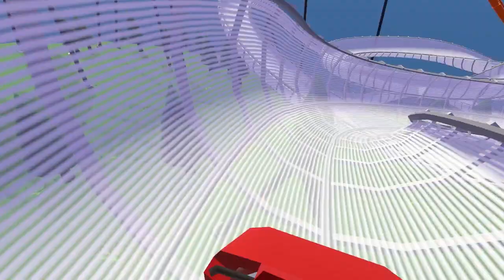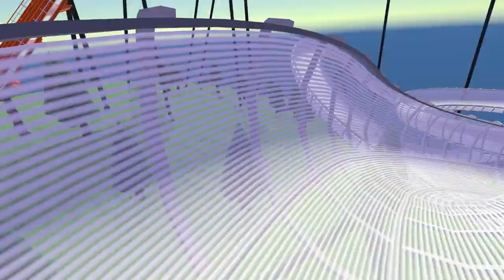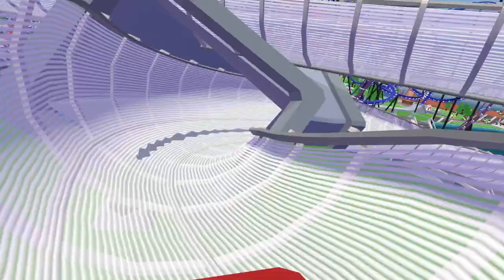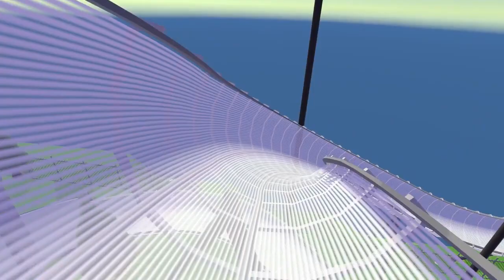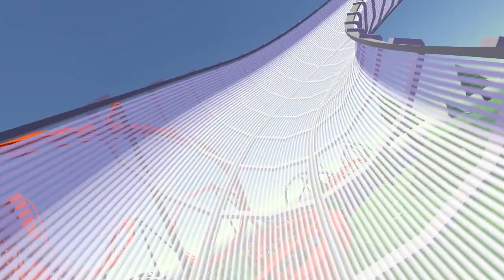Parkitect - S01E09 - Bobsleigh Coaster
Rollercostoligist, Someone who studies the effects of roller coasters

Skype ID: Tycoon-A-Tron

Intro/Outro Music: ? daPlaque - GG